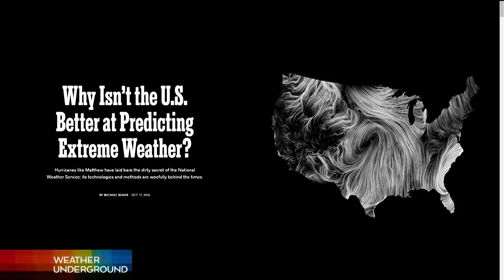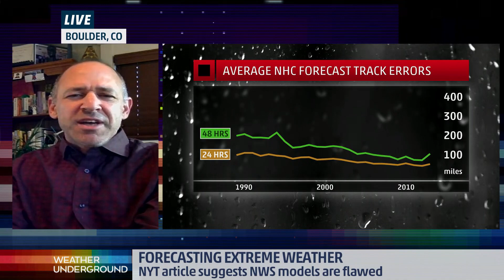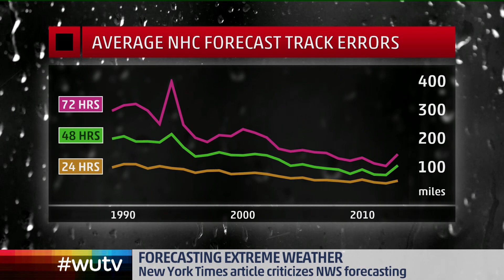Forecasting Extreme Weather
The WUTV team interviews Michael Behar, a freelance writer and editor, that wrote an article in the New York Times magazine titled, "Why Isn't the U.S. Better at Predicting Extreme Weather?"